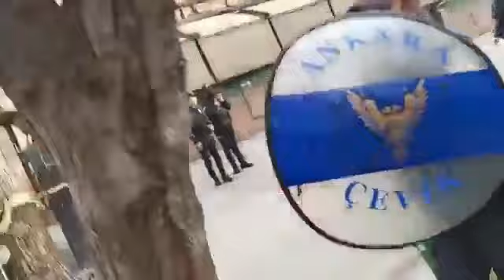Yüksel Direnişi 1631. Gün Akşam Açıklaması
Yüksel Direnişinin 1631. Gün Akşam Açıklamasını Cemal Öksüz yaptık.
“Bugün Yüksel Direnişinin 1631. Günü, işimizi geri istemekten vazgeçmedik ve günde iki kez buraya gelip haksız bir şekilde işlerinden atıldıkları için işlerini geri istiyorlar.
Esnafı işçiyi eve kapatıp, patronların karına çalışan bu iktidar günü gelince bunun hesabını verecek.
1 Mayıs günü işçi emekçi bayramı, ama 1 Mayıs’ta bile işçiler çalışıyor ve bu adaletsizlik son bulacak elbet bir gün ve emeğin gücü iktidara gelecek
Yaşasın 1 Mayıs!
Yaşasın Yüksel Direnişimiz!”